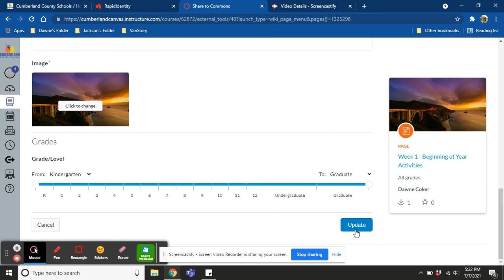Sharing Content in Commons